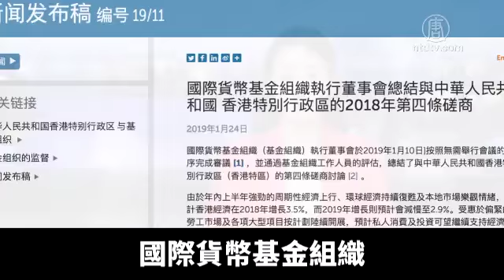國際貨幣基金組織：香港房地產恐大跌｜新唐人亞太電視｜20190128